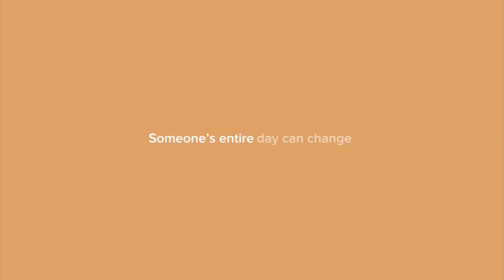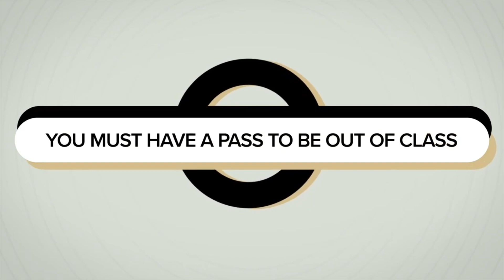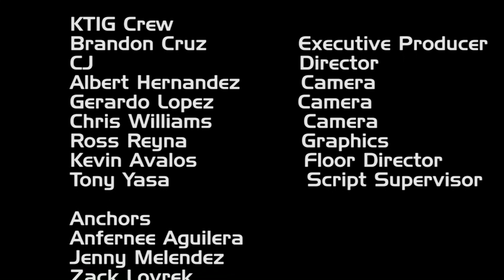KTIG News 8-19-19